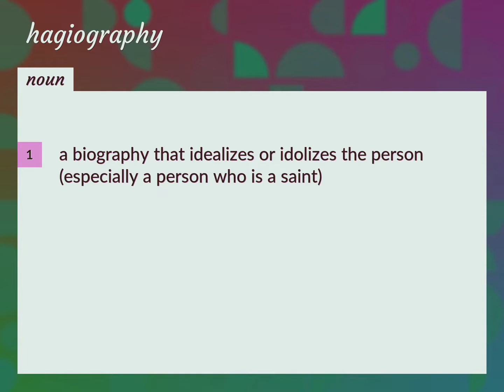Hagiography | meaning of Hagiography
What is HAGIOGRAPHY meaning?